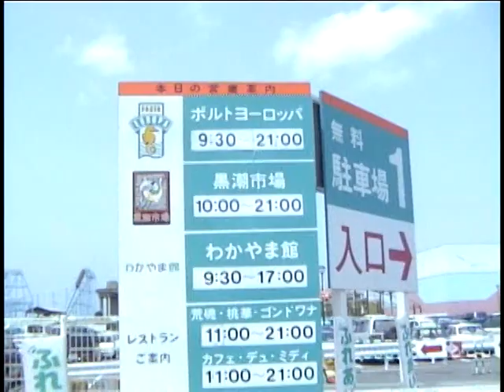ポルトヨーロッパ 和歌山マリーナシティホテル 1999年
ポルトヨーロッパ 和歌山マリーナシティホテル
1999年来園　和歌山県和歌山市毛見１５２７